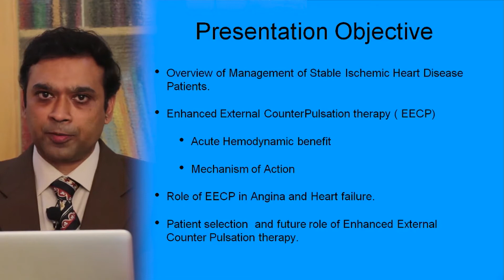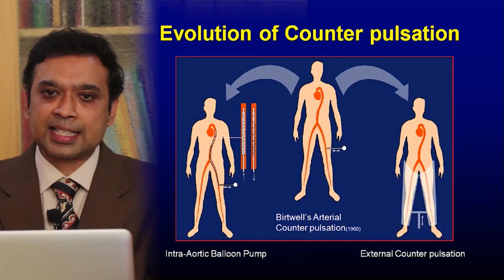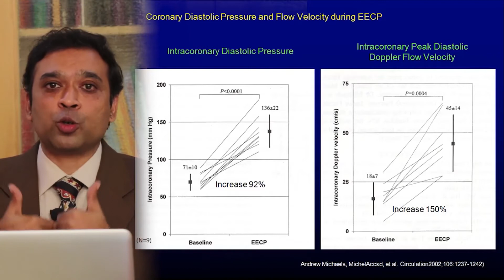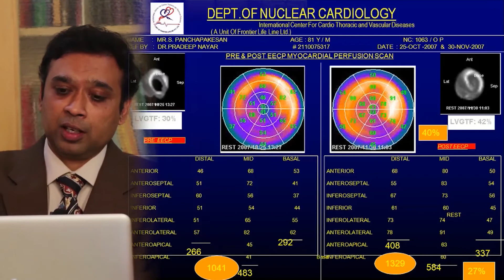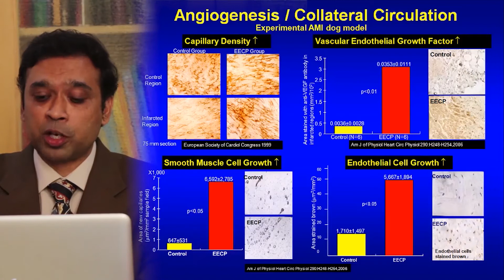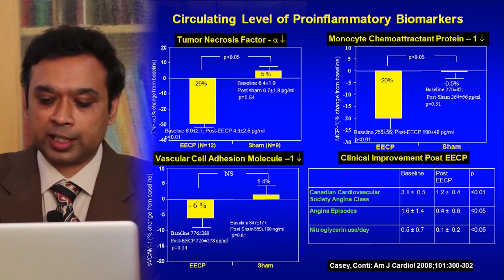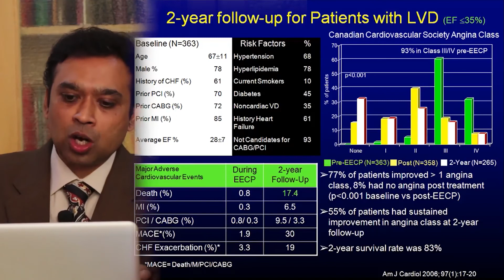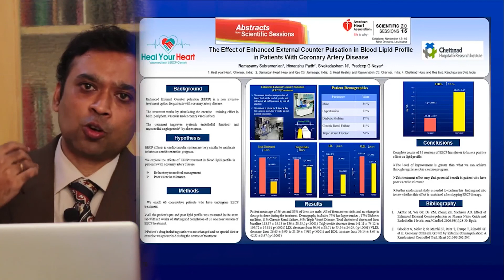Dr.S.Ramasamy Enhanced External Counter Pulsation Lecture Through Webinar: Irving Texas USA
Dr.S.Ramasamy director of Vaso-Meditech Pvt Ltd and an International Expert on Enhanced External Counter Pulsation (EECP)  delivered a Lecture on Role of EECP in clinical cardiology through webinar. The Presentation was telecasted in the conference of ACIM fellowship Level 10 on Progressive Labs, 3131 Story Road West, Irving, TX 75038 on 20th July 2017.